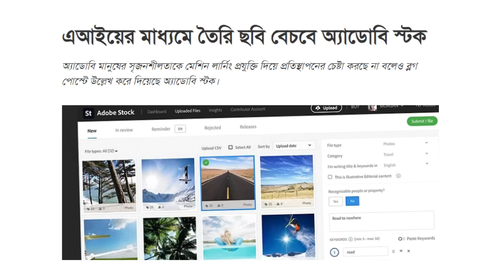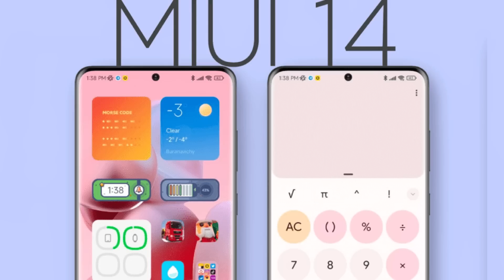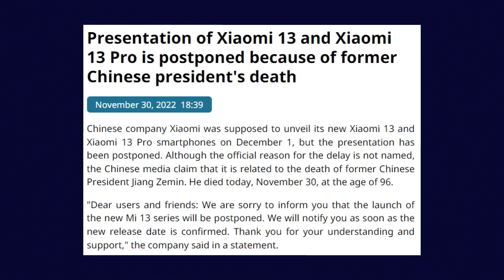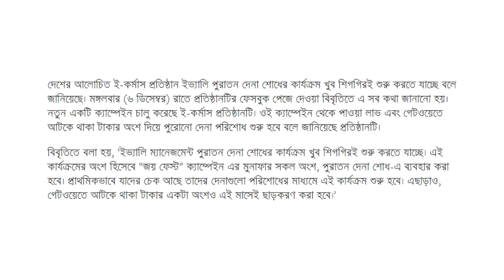অবশেষে Redmi Note 12 আসছে! ইভ্যালির টাকা ফেরতের ঘোষণা!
In this video, you will see অবশেষে Redmi Note 12 আসছে! And ইভ্যালির টাকা ফেরতের ঘোষণা!

Let's see what is inside today's video,
00:00 | Tech News 1: AI Photo বিক্রি করা যাবে এখন
01:03 | Tech News 2: Samsung ক্ষমতায় নতুনত্ব
01:43 | Tech News 3: Elon Musk এর প্রাণী হামলার নামে মামলা
02:27 | Tech News 4: Xiaomi 13 & MIUI 14 কবে আসবে?
02:58 | Tech News 5: অবশেষে Redmi Note 12 আসছে!
05:17 | Tech News 6: Evaly এর টাকা ফেরতের ঘোষণা!